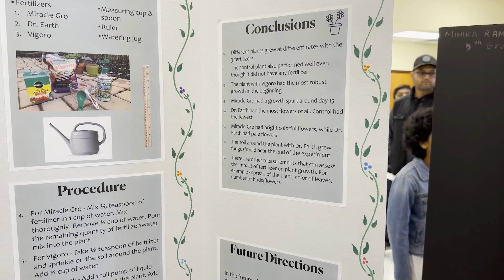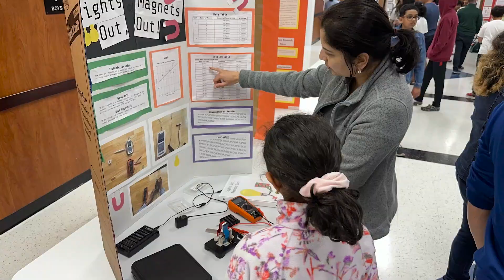SRVEF Science Alliance Awards 2023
San Ramon Valley Education Foundation Science Alliance Awards 2023.